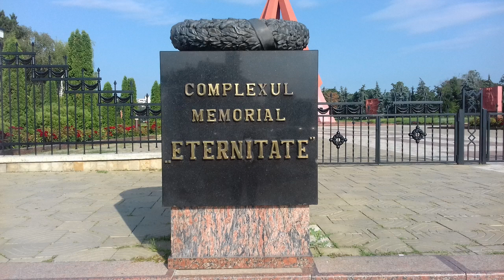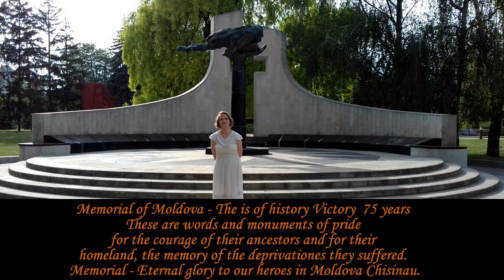Memorial Eternal glory to our heroes in Moldova!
Music of the composer of Ukraine N.Efimenko
Музыка композитора Украины Н.Ефименко
Мемориал Молдовы - История Победы 75 лет
Эти слова слова и памятники гордости
за мужество своих предков и за их
Родину, память о лишениях, которые они перенесли.
Мемориал - Вечная слава нашим героям в Молдове Кишинев